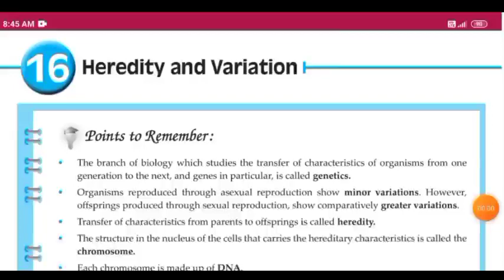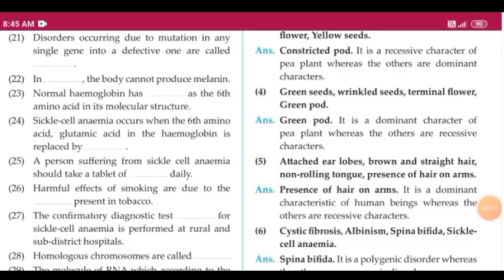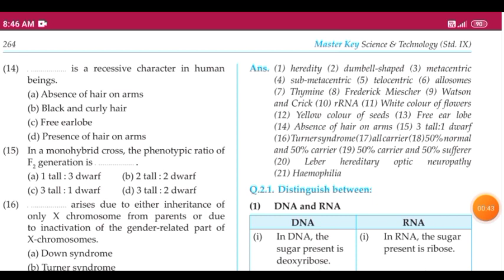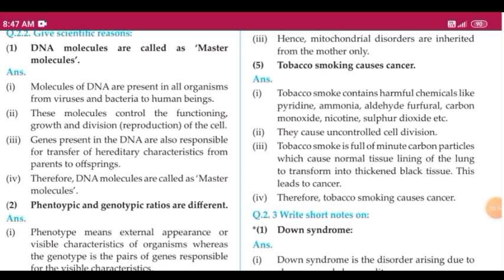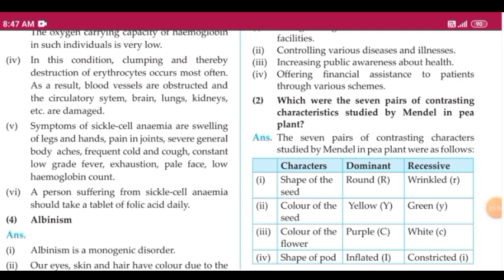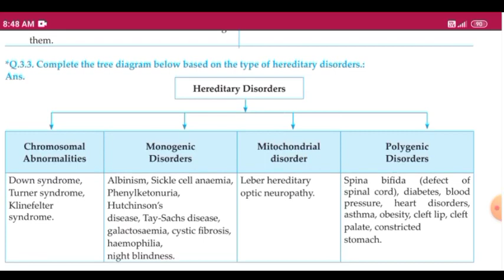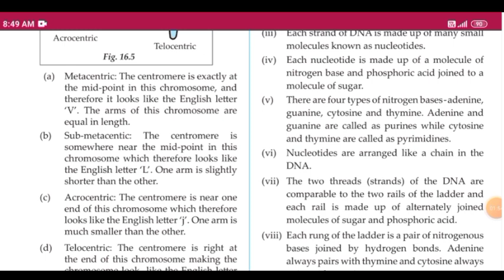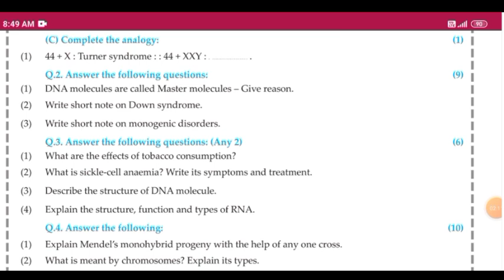Answers!!! Heredity and Variation Chapter 16 Science class 9 SSC bored free digest Question & Answer